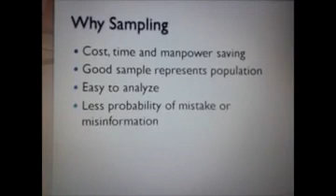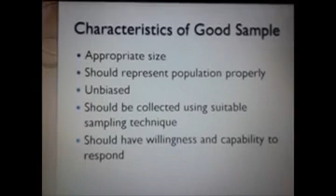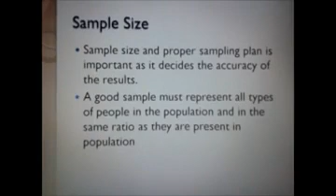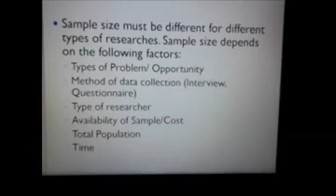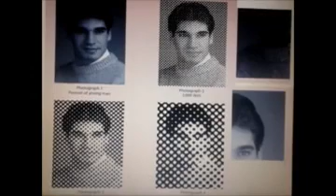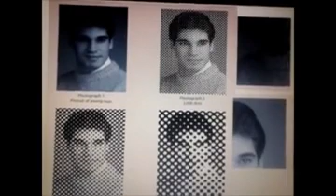Sample size Characteristics of good sample Dr Naveen Arora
Need of sampling_Business Research Methods_Sample size_Features of good sample_MBA lectures_AKTU Lectures_Management lectures